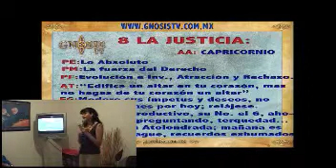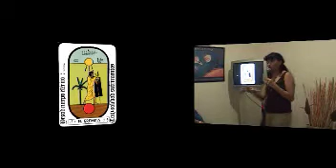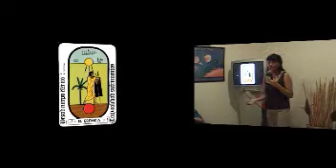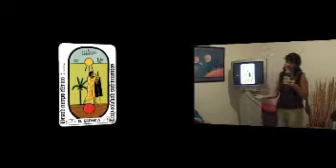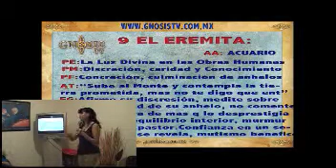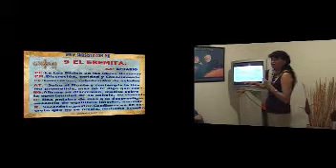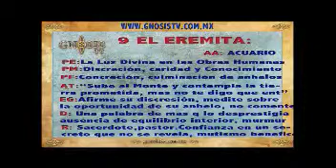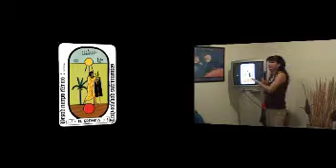sueños y números 6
(parte 6 ) A través de los números del tarot egipcio podemos ver los diversos símbolos en los números, que en muchas ocasiones los vemos en nuestros sueños, en está conferencia podremos ver los primeros nueve números del tarot Egipcio según la gnosis. Número superiores se suma como 22 es 2+2= 4